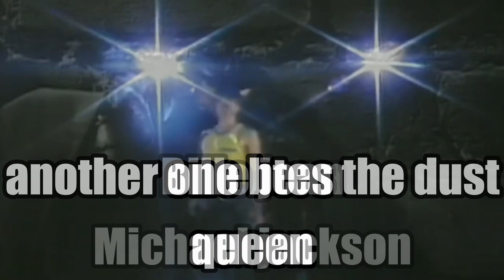Music similarities part 1384